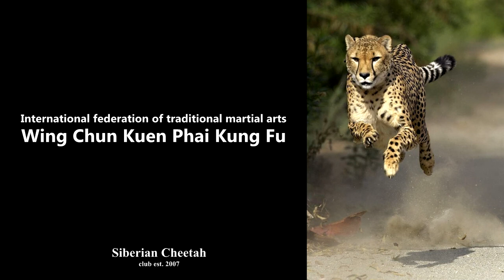Meditation. Breathing from the lower abdomen.